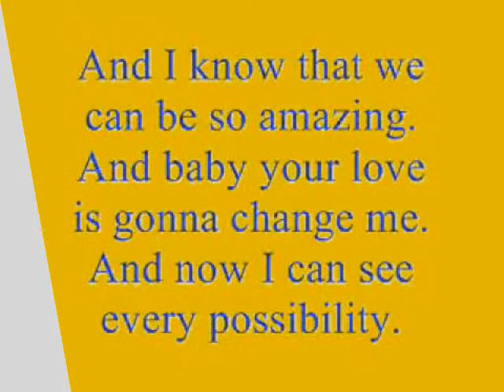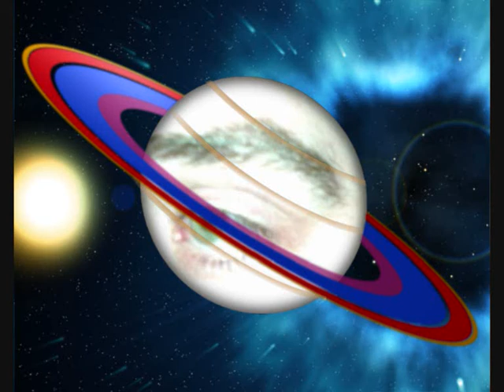I Just Haven't Met You Yet - Victoria Music Group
Adam Choat with a tribute to Michael Buble.